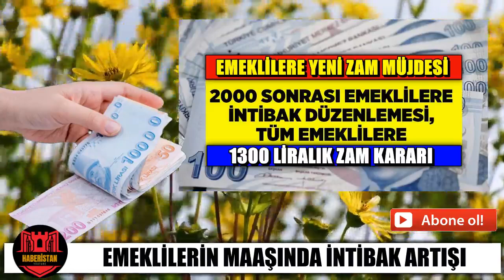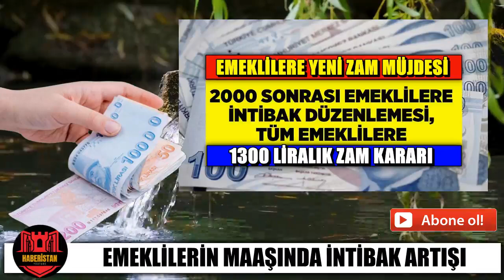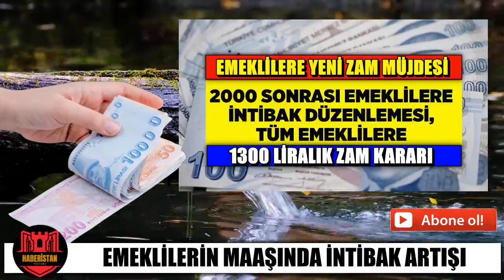EMEKLİLERİN MAAŞINDA İNTİBAK YASASI ZAMMI GELİYOR 2000 SONRASI EMEKLİYE MÜJDE